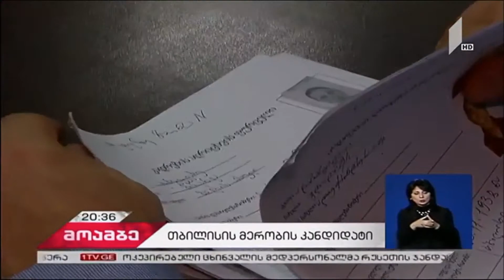თბილისის მერობის კანდიდატი, გიორგი გუგავა..